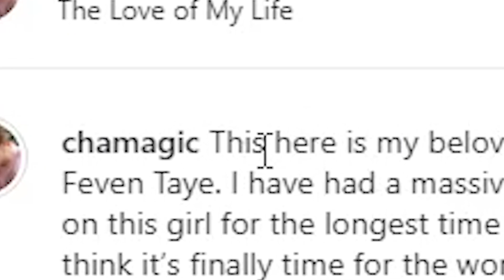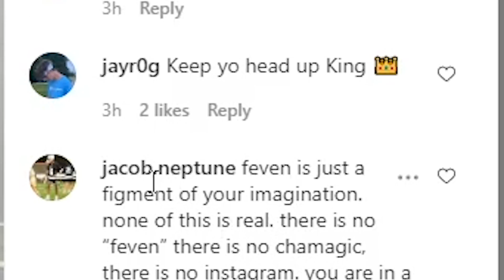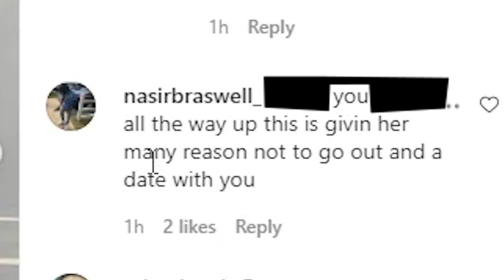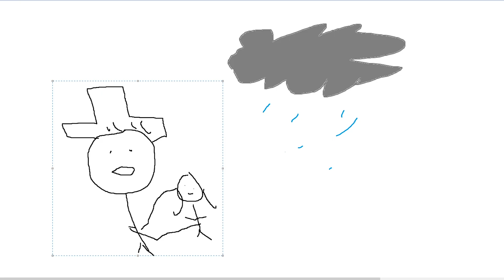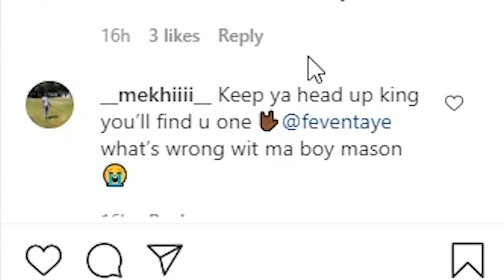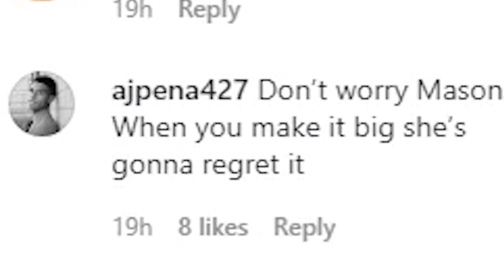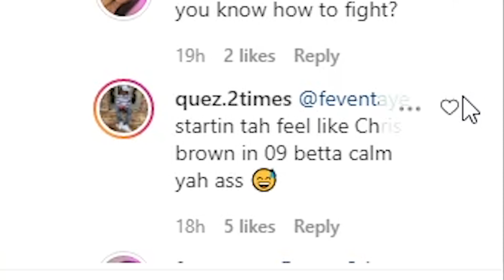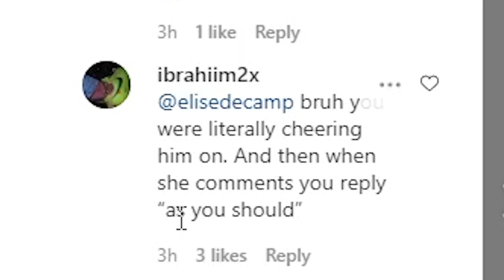I Confessed My Love On Instagram...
50 LIKES FOR THE DATE WITH FEVEN BOYS!! I NEED THIS!